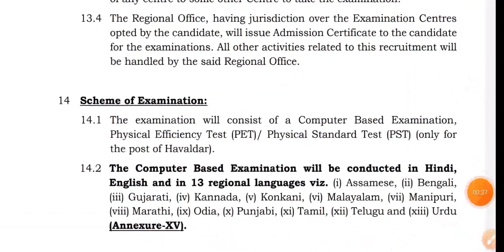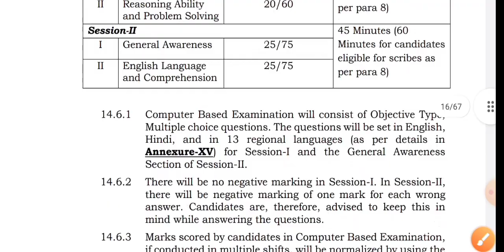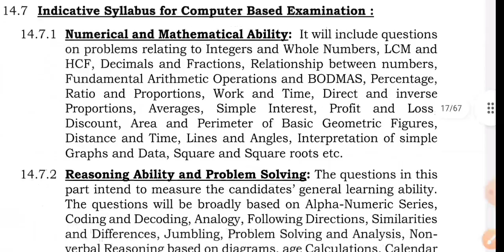SSC MTS l SSC खेल गई l maths reasoning ka value end l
maths reasoning ki values समाप्त
sdc new notice